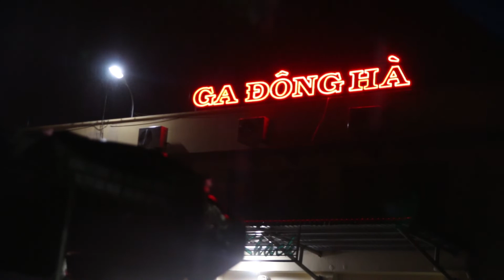Quảng Trị - Documentary Film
Một phim tài liệu ngẫu hứng trong lúc mình đang bận chuẩn bị cho một dự án cá nhân.

Làm lại để nhớ mình đã từng có một gia đình như 7UP
Cảm ơn team 7UP!!!